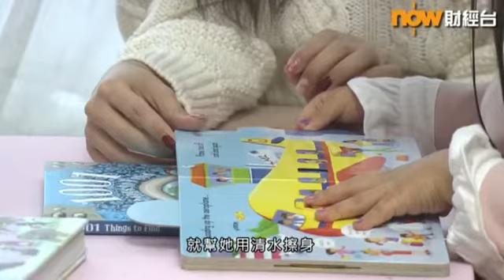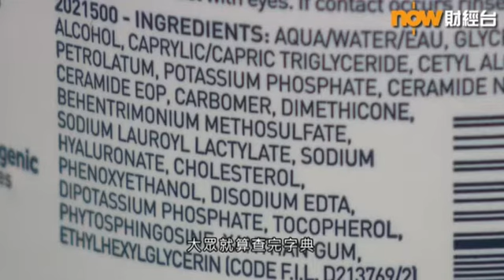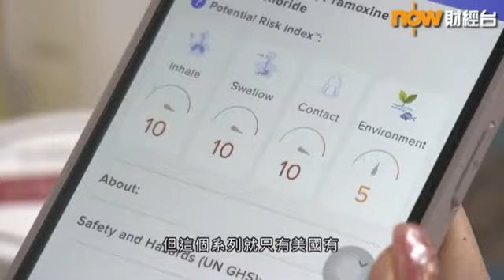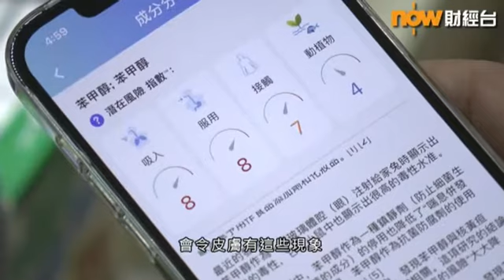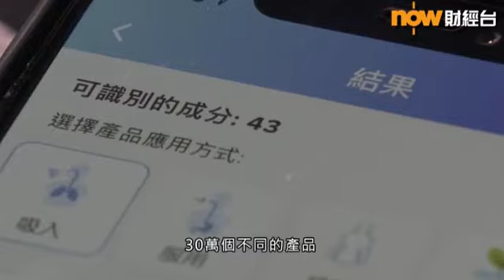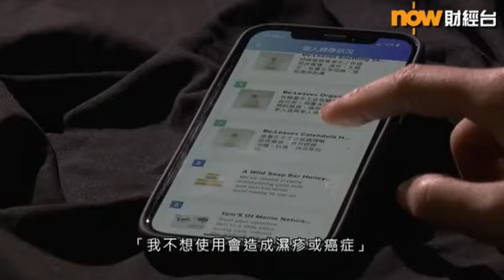NowTV 財經台 訪問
避免有害成分，利用健康大數據1Source幫助大眾篩選產品。